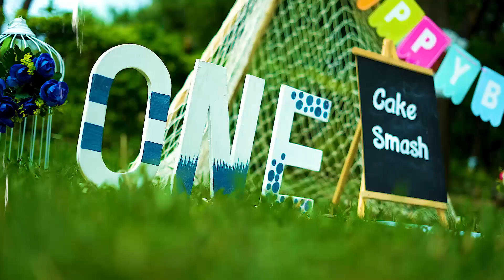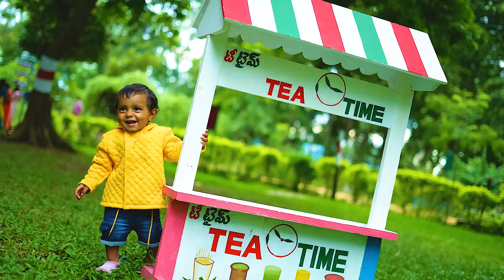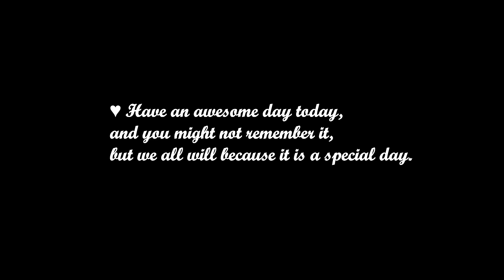Sahan Lee 1st Birthday Teaser //Event By {flymediaPhotography} #9000087133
Sahan Lee 1st Birthday Teaser
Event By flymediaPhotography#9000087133